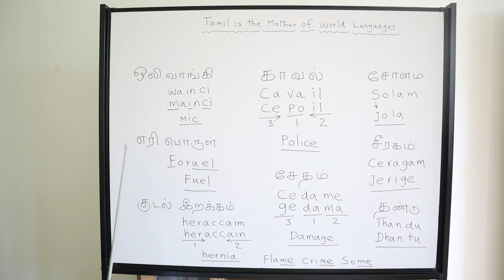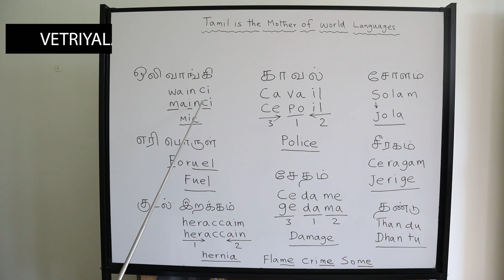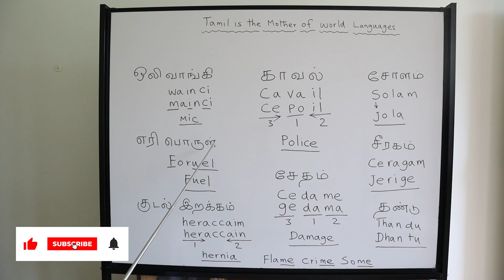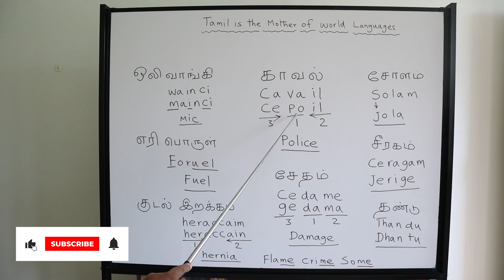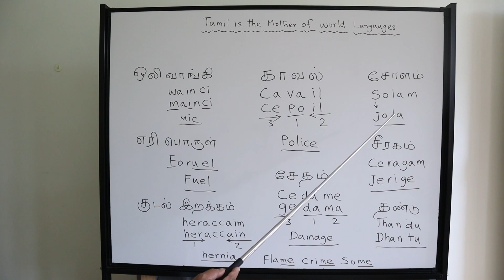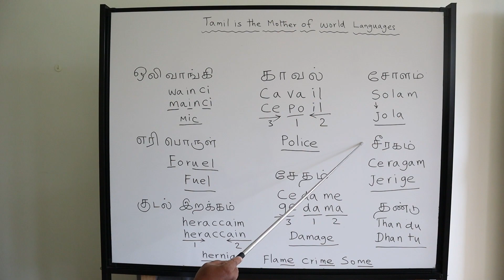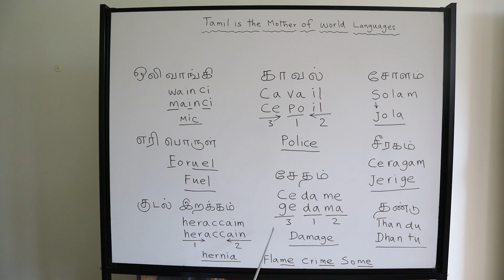Damage | Vetriyalan Tamil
Welcome to Our VetriyalanTamil YouTube Channel,
In this video, we dive deep into the origins of languages and reveal the captivating connection between Tamil and various languages spoken around the world.

In this video, we uncover the secrets By delving into the etymology and historical connections, we aim to provide you with a comprehensive understanding of how Tamil has left its mark on various languages across continents. From the Indo-European languages to the languages of Southeast Asia, we uncover the remarkable similarities and undeniable links that connect them all.

So, if you're ready to explore the secret revealing of world languages and discover the extraordinary connection between Tamil and other languages, hit that subscribe button and stay tuned for more captivating content. Don't miss out on the opportunity to expand your knowledge and gain a fresh perspective on the languages we speak every day.

Join us on this enlightening adventure as we uncover the mysteries . Together ,let's celebrate the beauty and diversity of languages .

Let's embark on this incredible journey of discovery together!